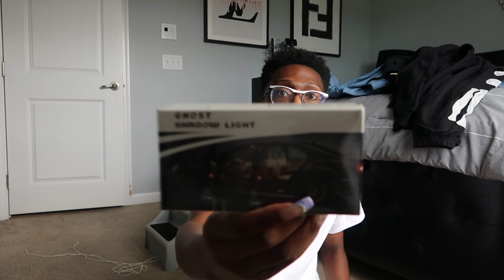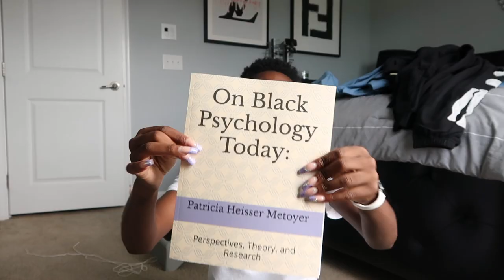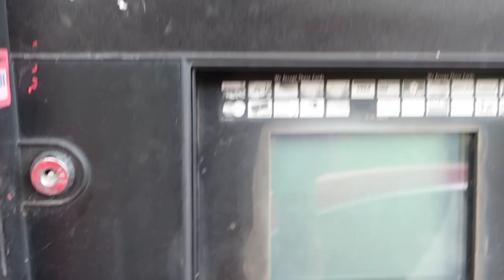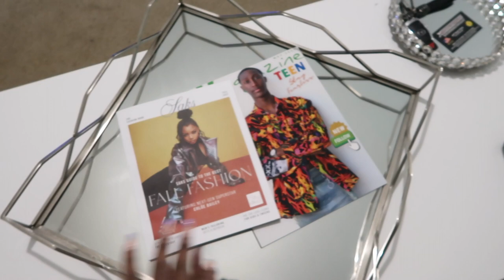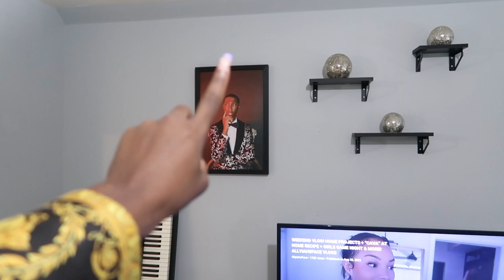WEEKLY VLOG! | many hauls, car mods, pilates class and more!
Jayye’s Instagram → Instagram.com/Jayyemichael
Jayye’s Twitter → Twitter.com/Jayyemichael
Jayye’s TikTok → TikTok.com/Jayyemichael